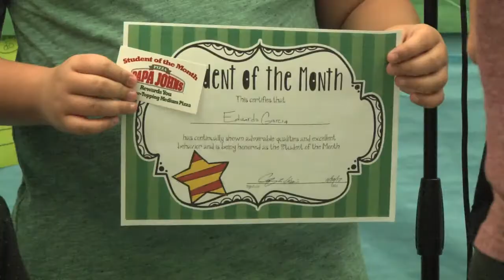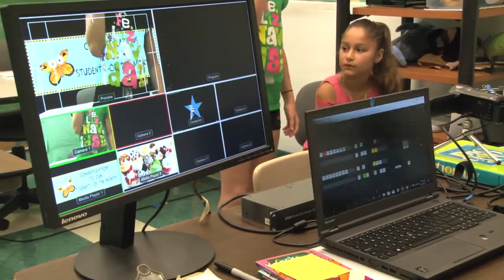"Swit TV" is produced by 5th graders at Stanley Switlik Elementary in Marathon, Florida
"Swit TV" is produced by the television class at Stanley Switlik Elementary in Marathon, Florida Keys.